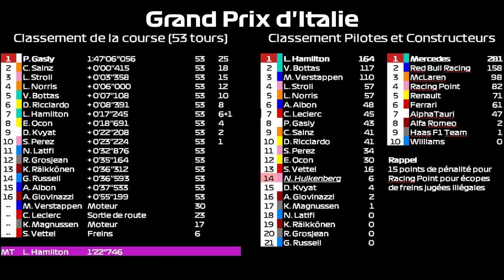Débrief F1 - Victoire de Gasly au terme d'une course folle ! - GP Italie 2020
Fouine : ENFIN !!! Première victoire d'un français depuis 1996 !
Quelle course formidable ! Voici ce que j'en ai pensé !